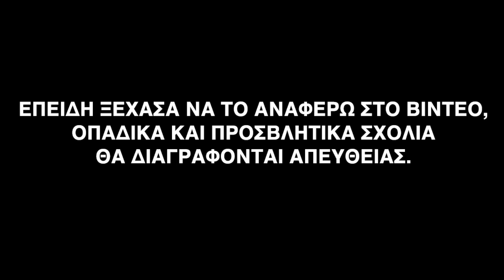ΠΕΤΣΟΚΟΜΜΑ ΣΤΟ CO-OP ΜΕ ΤΟΝ CHUBA AKPOM!! FIFA 20 CO-OP TEAM ARIS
Team Aris και Team Akpom ενώνουν τις δυνάμεις τους και πέφτει πετσόκομμα στο Co-Op του FIFA 20 με την Manchester City! Απολαύστε!